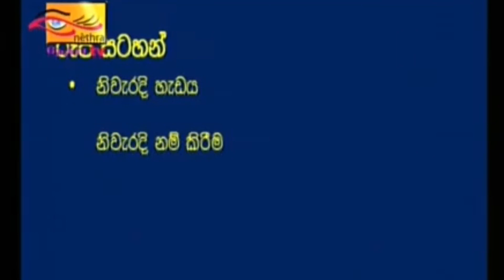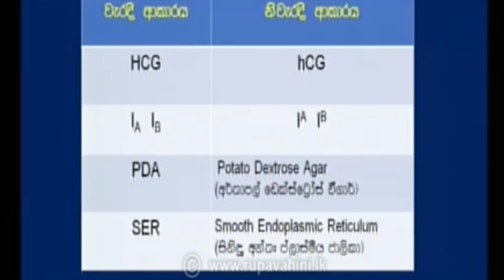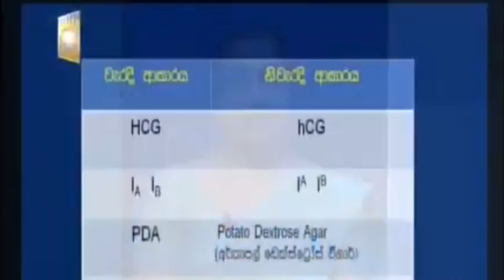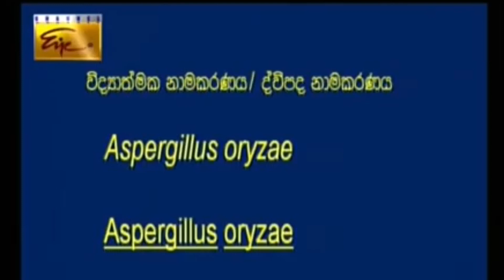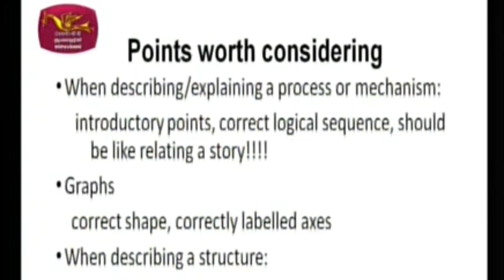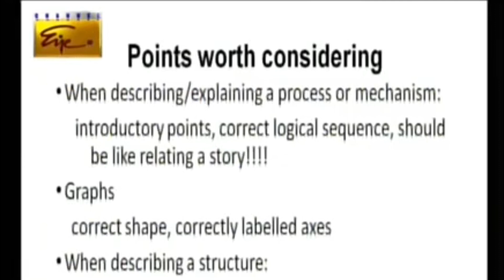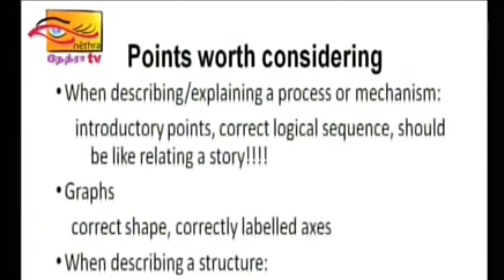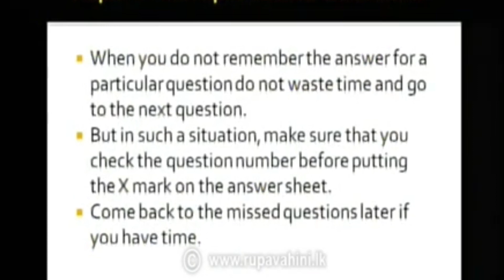A/L Biology Prof M J S Wijeyaratne- Guru Gedara Part 2 Edited How to answer Exam Paper ජීව විද්‍යාව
A/L Biology - M. J. S. Wijeyaratne Guru Gedara  21 April 2020 Telecast on Channel Eye Rupavahini